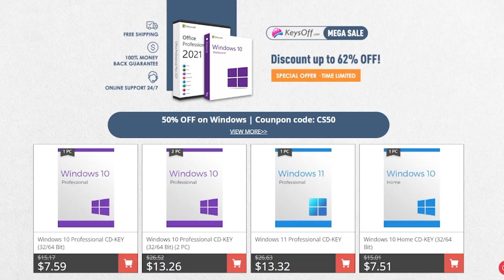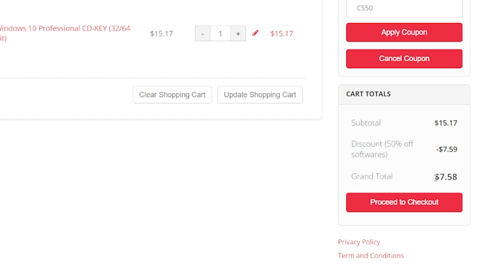CHATGPT no Skyrim é insano! IA's vão revolucionar os games, o Windows 11 e tudo mais (via Keysoff)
⬇LINKS ABAIXO⬇
Chaves de software OEM legítimas e baratas com cupons Cirne Stuff (CS)!

MEU SETUP:
🪑Cadeira Gamer ThunderX3
💻Processador AMD Ryzen 5 3600
💻Placa-Mãe ASUS Prime - B450M
💻Gabinete Cooler Master MasterBox Q300L
⌨ Mini PC AlldoCube (intel j4005 cpu 8gb)
🕹HDD 2TB Retrobat JMachen
🎮Controle 8BitDo SN30 Pro+
🐀 Mouse Razer Basilisk XHyperspeed
🎤 Microfone Fifine K670
🎞 Placa de captura EZCap 286